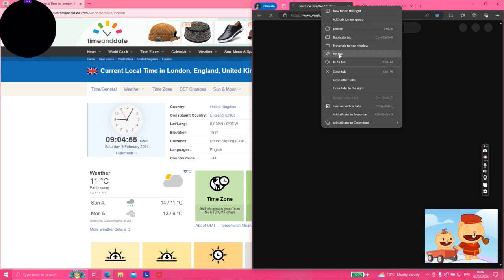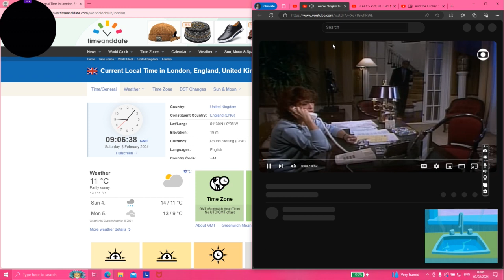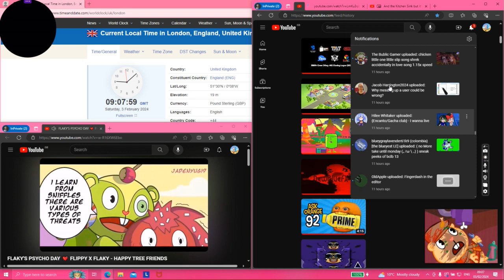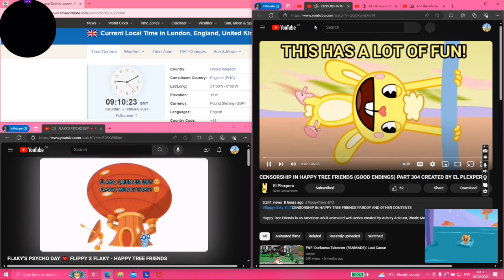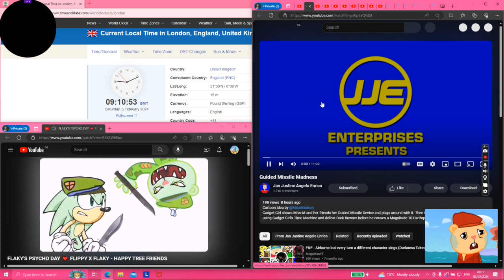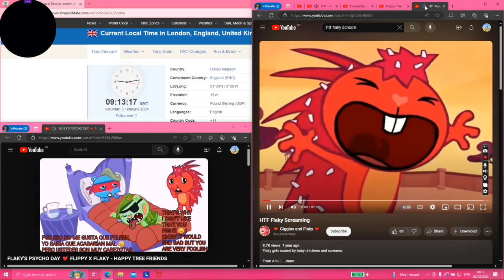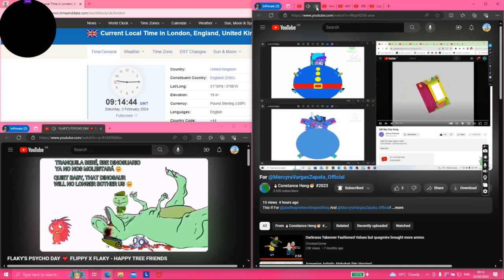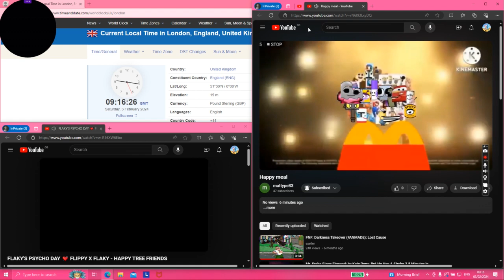Saturday the 3rd of February 2024